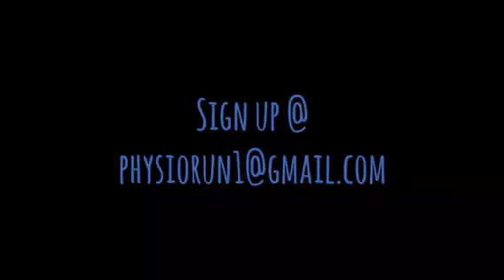Day 9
Day 9 of the challenge